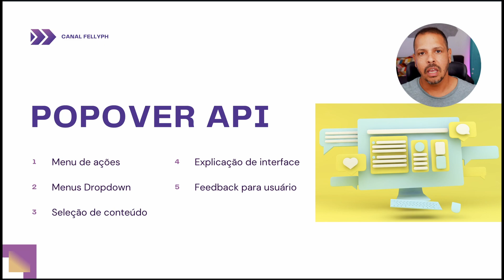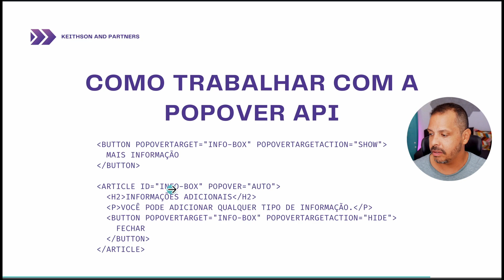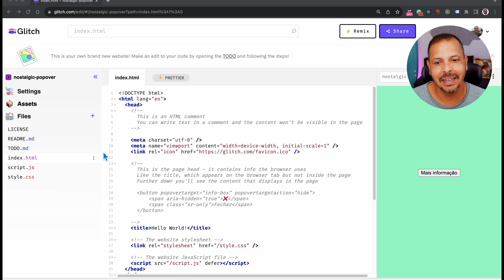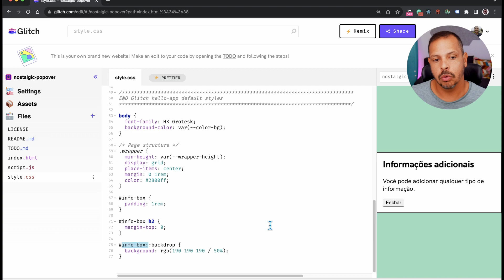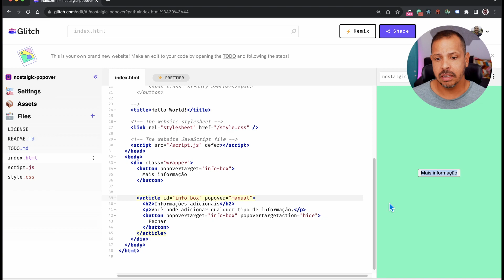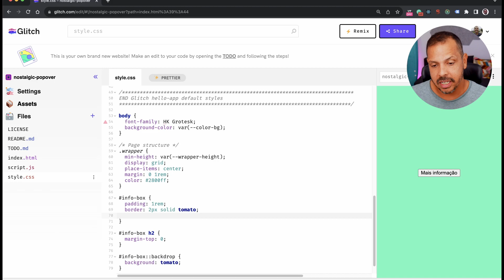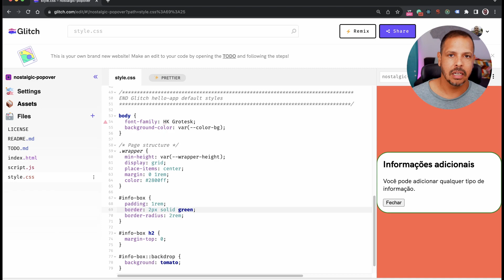Conheça a nova Popover API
Disponibilizada nas versões do Chrome 114 e Safari 17, a popover api possibilita os desenvolvedores. Criarem tooltips e menus suspensos sem nenhum JavaScript. Apenas com HTML e o navegador irá cuidar de todo o resto, como questões de acessibilidade e controle via teclado.

Nesse vídeo está dividido em dois blocos, o primeiro com a parte teórica e o segundo com uma parte prática onde veremos como usar a configuração padrão e como utilizar algumas propriedades para personalizar o comportamento do nosso popover.

Com falei é uma API recente, mas irá simplificar o uso de popovers e tooltips nas nossas aplicações HTML.